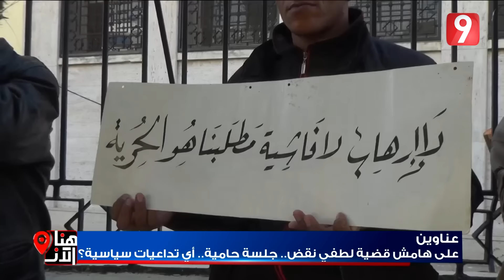هنا الآن - 11 نوفمبر 2016- الجزء 1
هنا الآن
⬅ على هامش قضية لطفي نقض..جلسة حامية ..فهل تكون لهذا تداعيات سياسية؟
⬅ من يتحمل مسؤولية الأزمة الاقتصادية في البلاد؟